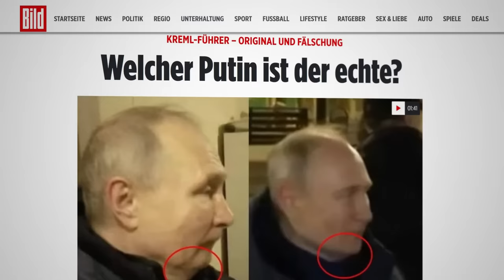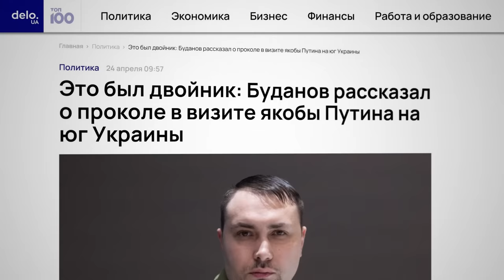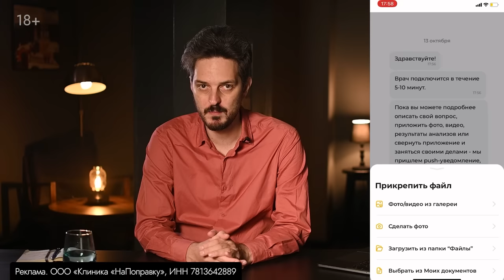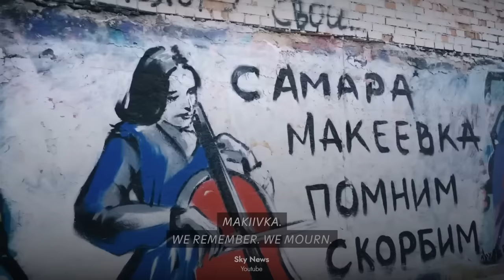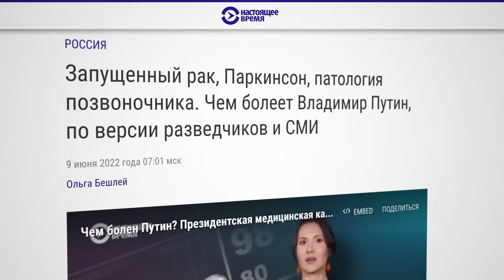Поговорим про двойников Путина... (English subtitles)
Тема двойников Путина за последний год перестала быть маргинальной и стала почти легитимной. Самые разные спикеры всерьёз высказываются по этому поводу. Сегодня поговорим о том, что значат такие изменения в общественной дискуссии.

BTC 3C4Xp9NMSsybwG1p9YENDbbuott4voPsFH
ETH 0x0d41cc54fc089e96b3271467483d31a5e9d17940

00:00 ЕСТЬ ЛИ У ПУТИНА ДВОЙНИКИ?
04:56 ЖЕЛАНИЕ ПОВЕРИТЬ
12:10 ТРУС НА ФРОНТЕ